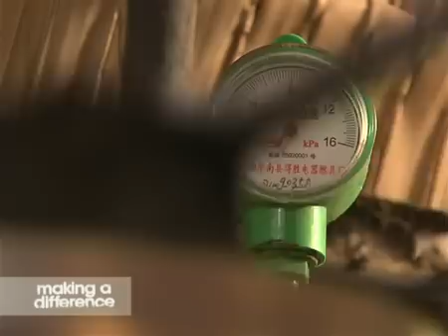Biogas in Cambodia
Deforestation is an important cause for climate change. We believe that in order to tackle some of the worlds biggest problems, we have to build on local solutions. Scaling these up is the key to making a difference. One way to stop deforestation is by using biogas. Tag: ADB MyView

Many poor families in Cambodia are transforming their lives by using biogas instead of firewood. Using a biogas stove is much healthier, as it does not produce smoke. And it's much better for the environment!